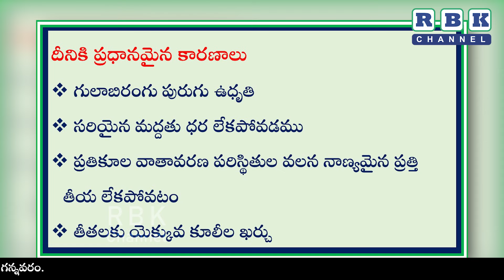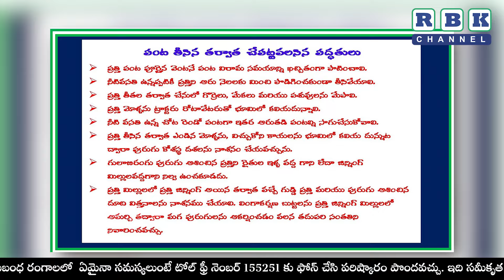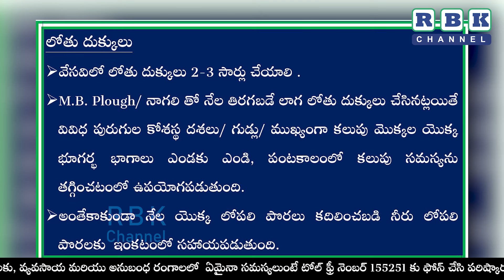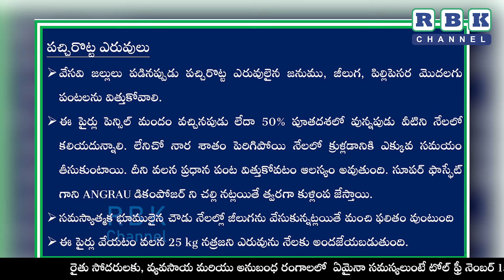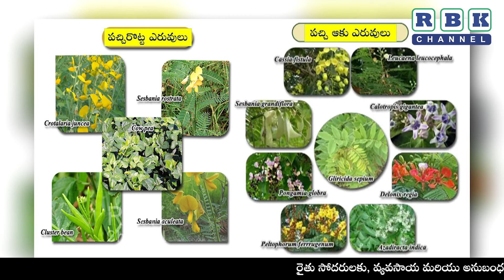ప్రత్తి పంట కోత అనంతరం చేసుకోవలసిన పొలం పనులు || డా. ఎన్. వెంకటలక్ష్మి, సీనియర్ శాస్రవేత్త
ప్రత్తి పంట కోత అనంతరం చేసుకోవలసిన పొలం పనులు || డా. ఎన్. వెంకటలక్ష్మి, సీనియర్ శాస్రవేత్త (సేద్య శాస్రం), ప్రత్తి విభాగంప్రాంతీయ వ్యవసాయ పరిశోధన స్థానం, లాం, గుంటూరుఆచార్య ఎన్.జి. రంగా అగ్రికల్చరల్ యూనివర్సిటీ, లాం, గుంటూరు
Pratti paṇṭa kōtha anantaraṁ chesukōvalasina polaṁ panulu
polam panulu
panta kotha anantaram